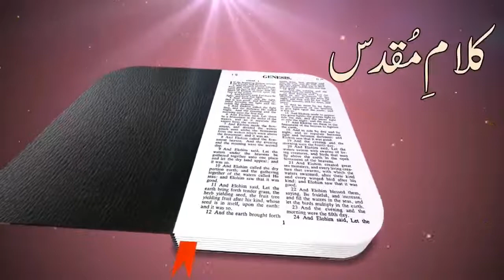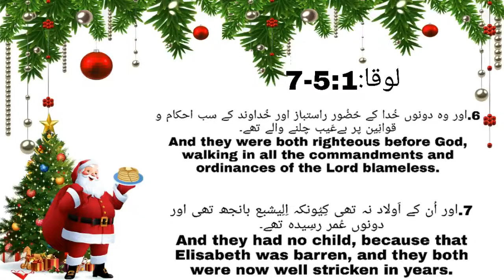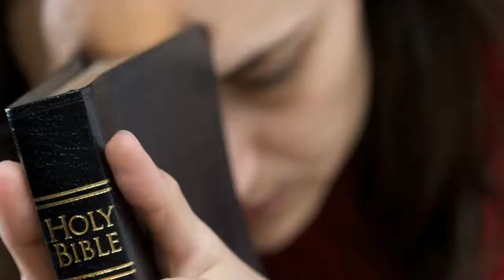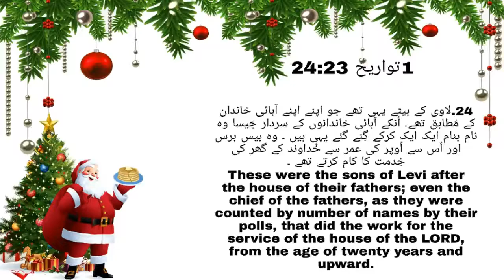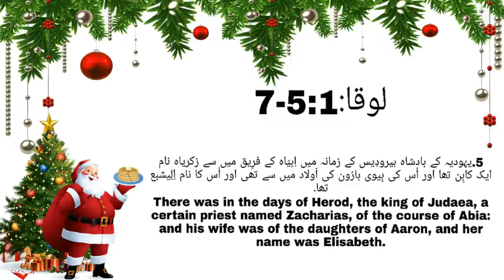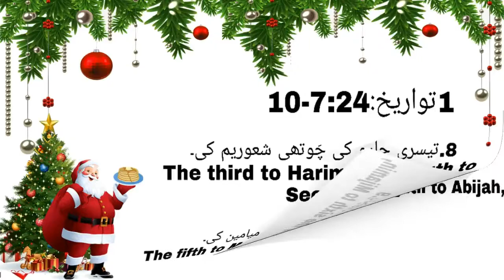Christmas Special Sermon By Pastor Rokas Barkat in Urdu /Hindi [ Part 12 ] 2020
Scripture should be our source of wisdom and discernment when it comes to our heart it will change us completely .So when you read the Bible must understand it .If you want to learn more about Bible please watch more videos of our channel .
 God places much responsibility on the man called to lead and care for his people! There is a much higher standard of personal conduct when you are called to lead, guide, and feed souls. Read these bible verses which are used in this video we hope that will change your life .